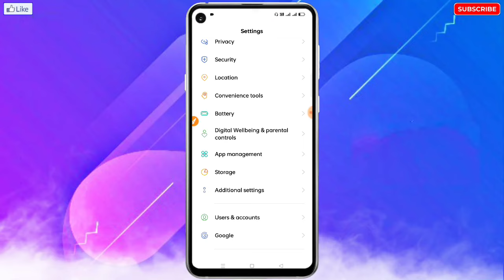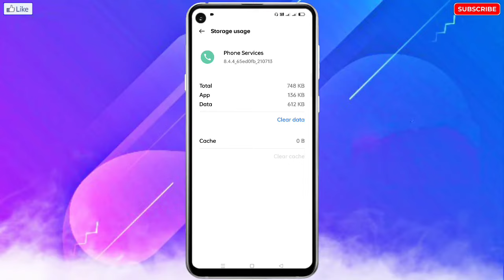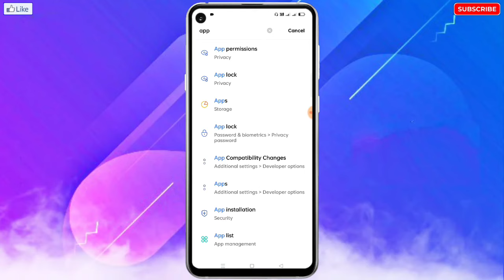Vivo Incoming And Outgoing Call Not Working Problem Solve | Vivo Call Problem Solution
🔥☞ 𝗛𝗲𝗹𝗹𝗼 𝗗𝗼𝘀𝘁𝗼𝗻 !!!

___________❀ ᴛʜᴀɴᴋ ʏᴏᴜ.❀___________